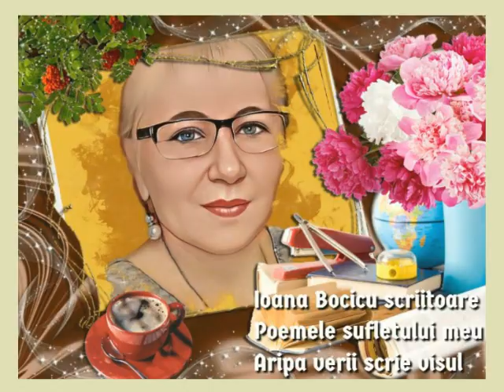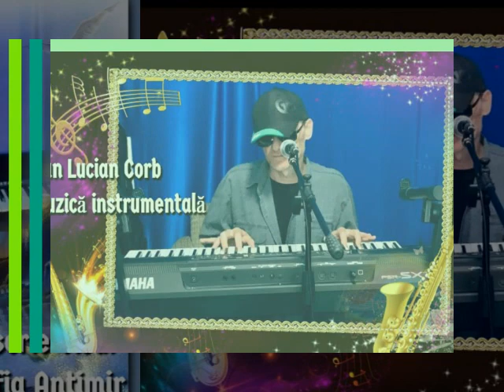Doar un vis Versuri Ioana Bocicu Lectura Sofia Antimir Muzica DLC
Poemele sufletului meu
Aripa verii scrie  visul
Poezii

Doar un vis
Versuri: Ioana Bocicu
Lectura: Sofia Antimir
Muzica: În răcoroasa noapte de vară
Dan Lucian Corb muzică instrumentală
Fotografii: Ioana Bocicu, Internet
Montaj Video: DLC
Videoclip: 6 septembrie 2022